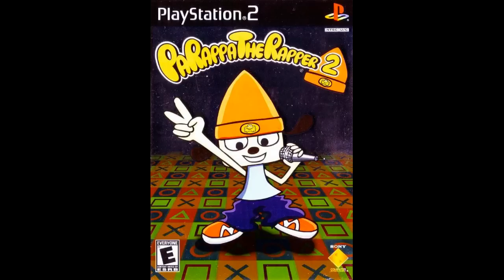Parappa the Rapper 2 Vocals: Noodles Can't Be Beat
I have a hunch that Noodle isn't a very good vocalist.